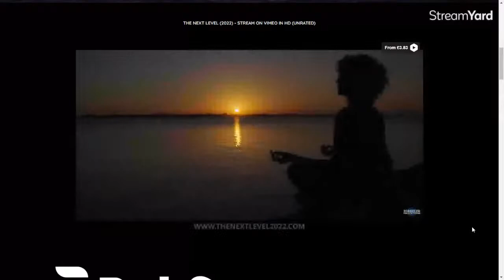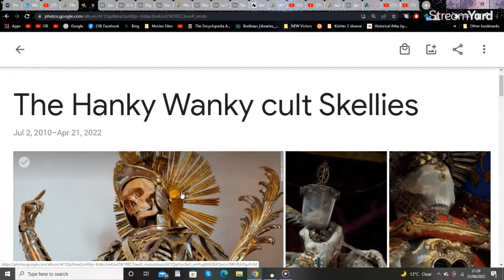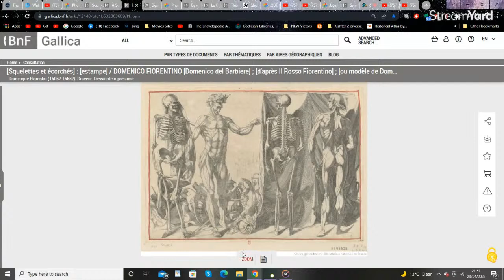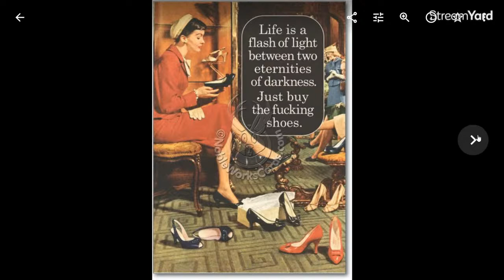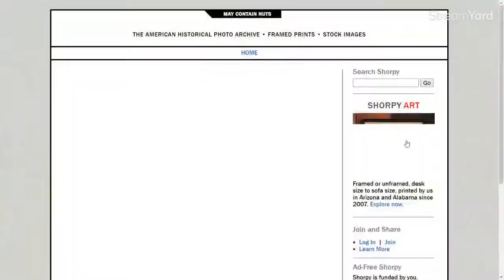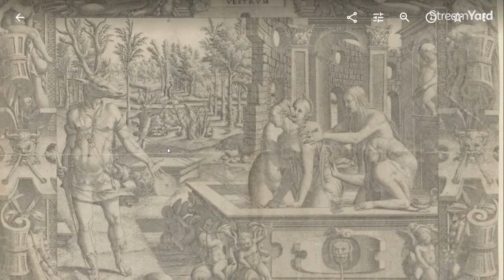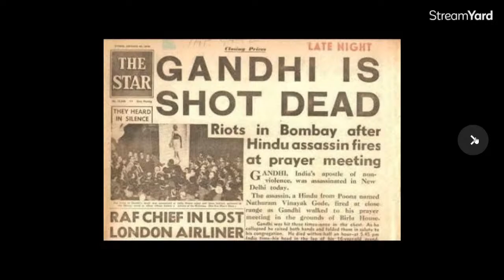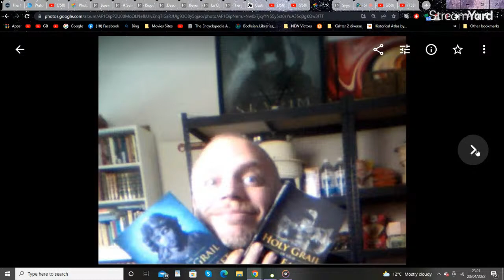123 Skeleton Key! & The Hanky Wankies!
Oi! Welcome back to the FEB Think Tank! Happy Flatterday!
Double Flat Thumbs! Thrice.
Today join Martin to catch up on all the juicy excitement.
On the release of the fantastic new Documentary The Next Level 2022

So back in the driving seat I'm going to take you all on a mind blow roller-coaster ride of information. Buckle in!
Tonight we catch up on all the recent events Conference & tour.
Presented tonight Skeletons & the tone of the bone.
Could it be that skeletons of dead were placed in churches, and sacred sites as some sort of autistic technology? We investigate that strange claim.
Included tonight snaps sent in by the Hanky Wankies my brother Hanks new funky cult ex/members. ;)
Lots of shares, and Odd History ,and a few laughs along the way.
Does all that sound cool? Epic now please share this show & subscibe to all FEB Channels.

Luv & light!

For Your Hemp CBD products.

Martin Liedtkes Nectar channel
Flat Earth British Sub
Welsh Dragon Metals

Please subscibe to all them. Tar.
To get ya cool stunning images Calendar

Tar jah